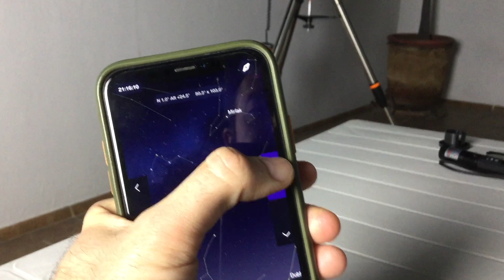¿Cómo escoger el Telescopio PERFECTO para TI? 10 puntos a considerar antes de comprarlo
Repasaremos 10 cosas en las que tienes que pensar antes de comprar tu primer telescopio.

Te explicaremos todo lo que necesitas saber antes de tomar una decisión, desde el tamaño y el tipo de telescopio hasta el costo y la facilidad de uso.

No te pierdas esta amena y práctica guía que te ayudará a elegir el telescopio ideal para que puedas empezar a explorar el universo.

Si te interesa saber más sobre este modelo de telescopio (AWB ONE SKY 130mm) , precio, especificaciones, etc. da click aquí:
México (es el mismo telescopio, solo que marca el SKY WATCHER, muy bueno también)

Si te interesa saber más sobre este modelo de telescopio (CELESTRON NEXSTAR 8SE) , precio, especificaciones, etc. da click aquí:
Estados Unidos 1

Si te interesa saber más sobre este modelo de telescopio (Sky- Watcher STAR TRAVEL 102 AZ3) , precio, especificaciones, etc. da click aquí:
Estados Unidos 1

Nota: Es posible que algunos casos nos llevemos una pequeña comisión, sin embargo eso no afecta el precio que tú pagas por los productos. :)

Capítulos

00:00 Inicio
00:21 1) Presupuesto
01:47 2) Tipo de Telescopio
03:26 3) Apertura
04:34 4) Distancia Focal
05:43 5) Montura
07:11 6) Portabilidad
09:06 7) Accesorios
09:50 8) Experiencia
10:42 9) Objetivos
11:26 10) Investiga
12:03 Extra 1) Lugar para Observar
12:50 Extra 2) En donde guardarlo